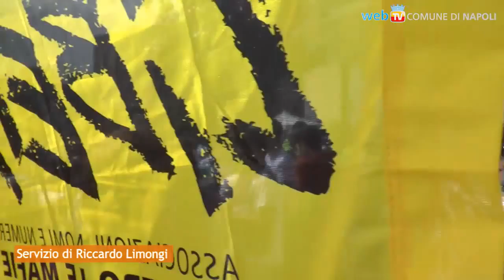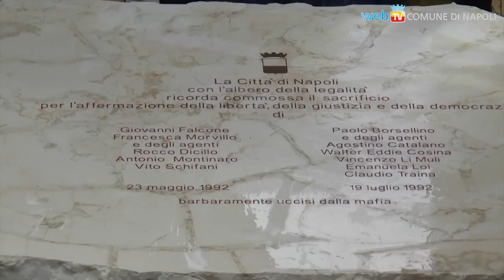La nuova Piazza Municipio, nel ricordo di Falcone e Borsellino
Ecco la nuova Piazza Municipio, piena di studenti per partecipare all'iniziativa partita da Palermo nell'anniversario delle stragi di Capaci e via D'Amelio.